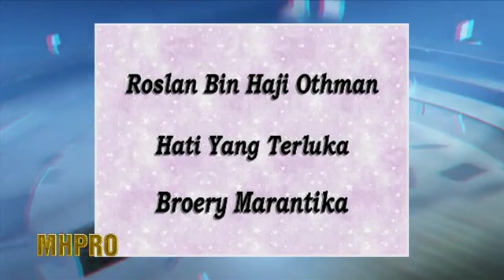Hati Yang Terluka - Broery Marantika ( with lyrics )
Keluarga Hj. Othman [08]